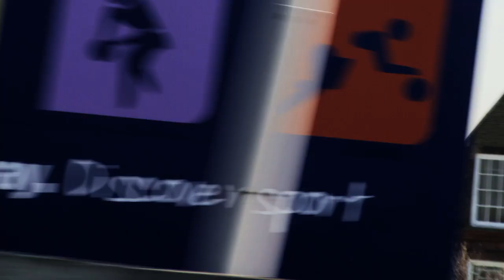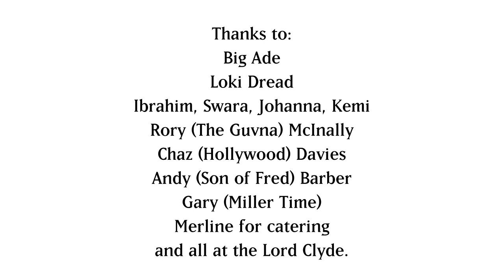Dreadzone - Gangster (Trolley Snatcha Remix)